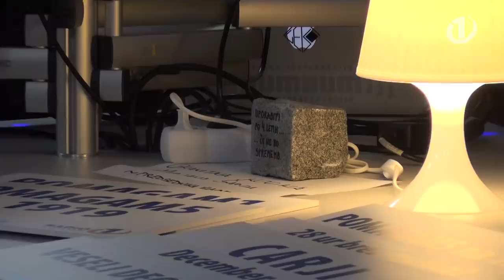Predsednik vlade Marjan ŠAREC v studiu Radia 1 povsem ISKRENO o KUR*U!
Obiskal nas je predsednik vlade, Marjan Šarec. Namesto jutranje kave, se je raje oglasil pri nas in si privoščil jutranjo dozo energije z ekipo Denis Avdić Showa. Bilo je precej zabavno, Denis ga je povprašal, če je avstrijskemu zunanjemu ministru že povedal, kaj v slovenščini pomeni njegov priimek. Rekel je, da ne, saj naj bi to menda storili že njegovi predhodniki. Denis ga je nato povabil še k poslušanju ZJUTRANJE KRONIKE, v kateri so si ustvarjalci ponovno privoščili prav Šarca. Ta se je strinjal, da si ga pogosto privoščimo. Preveri dogajanje v videu.